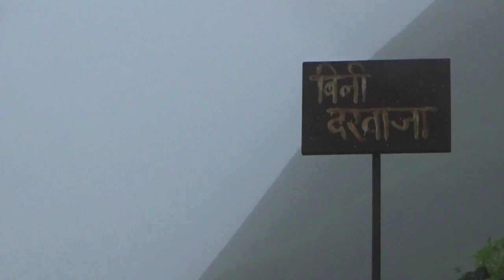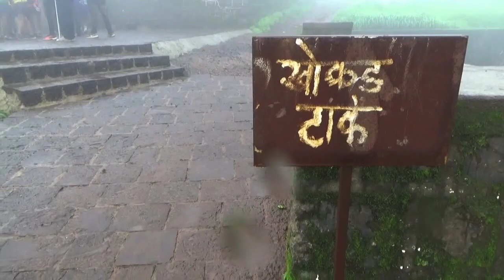The One Day Journey to Torna Fort (तोरणा किल्ला) 🚩🚩 | Monsoon Bike Ride and Trekking Torna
Torna Fort, also known as Prachandagad, is a large fort located in Pune district, in the Indian state of Maharashtra. It is historically significant because it was the first fort captured by king [[Shivaji Maharaj ]] in 1646, at the age of 16, forming the nucleus of the Maratha empire. The hill has an elevation of 1,403 metres (4,603 ft) above sea level, making it the highest hill-fort in the district. The name derives from Prachanda (Marathi for huge or massive) and gad (Marathi for fort).[wiki]

Eat
There are no hotels etc on the fort. At the base of the climb you could have something to eat at the local shop, but the type of food is limited, and it is best to bring your own food. The climb to the top can be tough for some people, so bringing along nutritious food is highly recommended.

Drink
There is no source of drinking water on top of the fort, so it is strongly advisable to bring drinking water, energy drinks, glucose drinks to avoid fatigue.

Sleep
There are no hotels to stay on the fort, however, in the Mengai temple, 10-15 people can stay. However trek gets over within 6 hours, so mostly you do not need to stay on the fort.

Contact & Connectivity
There are no lodges, hotels or other places to stay at Torna or its nearby areas. Torna is, hence, best done as a day-climb, where the descent is completed before the last state transport bus leaves for Pune.

Mobile phone networks are either extremely weak or non-existent in this area. A phone may randomly pick-up a signal once on top of the fort, but it rarely lasts for more than a minute or two. It is advisable to inform someone of your whereabouts prior to leaving for Torna, so that any emergency does not leave you stranded.

Stay safe
Bring your rope, stick for support and torch required in case. Do not wear sandals.

This fort is believed to have been constructed by the Shaiva Panth, followers of the Hindu god Shiva, in the 13th century. A Menghai Devi temple, also referred to as the Tornaji temple, is situated near the entrance of the fort.

In 1646, King Shivaji captured this fort at the age of sixteen, thus making it one of the first forts that would become one of the forts of the Maratha empire. King Shivaji renamed the fort ' 'Prachandagad' ' as Torna, and constructed several monuments and towers within it.

In the 18th century, the Mughal empire briefly gained control of this fort after assassination of King Shivaji's son king Sambhaji. Aurangzeb, the then Mughal emperor, renamed this fort Futulgaib in recognition of the difficult defense the Mughals had to overcome to capture this fort. It was restored to the Maratha confederacy by the Treaty of Purandar.

तोरणा अथवा प्रचंडगड म्हणजे पुणे जिल्ह्यातला दुर्गकोटातील अतिदुर्गम व अतिविशाल म्हणून हा गड प्रसिद्ध आहे. पुणे जिल्ह्याच्या वेल्हा तालुक्यातून गेलेल्या सह्याद्रीच्या रांगेतून दोन पदर निघून पूर्वेला पसरत गेलेले आहेत, पैकी एका पदरावर तोरणा व राजगड आहेत. दुसऱ्या पदराला भुलेश्वर रांग असे म्हणतात.

पुण्याच्या नैर्ऋत्येस असलेल्या पर्वतराजीमध्ये १८.२७६ उत्तर अक्षांश व ७३.६१३ पूर्व रेखांशावर हा किल्ला आहे. याच्या दक्षिणेला वेळवंडी नदी असून उत्तरेला कानद नदीचे खोरे आहे. गडाच्या पश्चिमेला कानद खिंड, पूर्वेला बामण व खरीव खिंडी आहेत. पुण्यापासून रस्त्याने तोरण्यापर्यंतचे अंतर ६० किमी आहे.